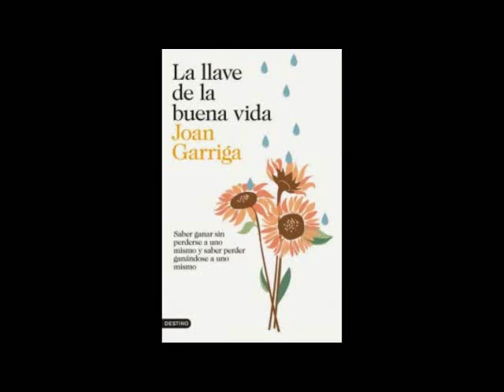Presentación del libro "La llave de la buena vida", de Joan Garriga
«Cuando los padres dan vida, entregan la vida del hijo al flujo de la existencia, a su viaje singular, y lo hacen con todo lo que éste conlleva: avances y retrocesos, claridad y confusión, alegría y lágrimas, festividad y condolencia, escasez y abundancia, puesto que todo tiene su momento bajo el sol.
Y cuando el hijo cumple 18 años y muda la piel a adulto, alegóricamente le entregan la llave que le abrirá todas las puertas que haya de cruzar en su viaje, que son de dos tipos: las puertas del ganar y las del perder. Y además, siempre nos aguarda la última y definitiva, la de la muerte. El hijo también llevará consigo las actitudes y mensajes que los padres esculpieron en él mediante sus enseñanzas y la historia de su propia manera de vivir.» Joan Garriga.

La presentación del libro La llave de la buena vida tendrá lugar el martes 22 de abril de 2014 a las 20h en el Institut Gestalt (c/Verdi,94). El aforo queda limitado a la capacidad de la sala, recomendamos asistir con antelación o reservar plaza a través del 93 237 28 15 o del mail .

El Institut Gestalt habilitará una sala contigua donde se retransmitirá en directo la presentación del libro. Posteriormente, podrán asistir a la firma de libros.